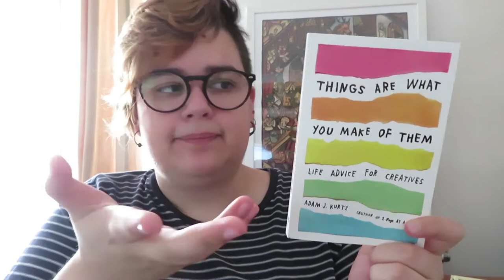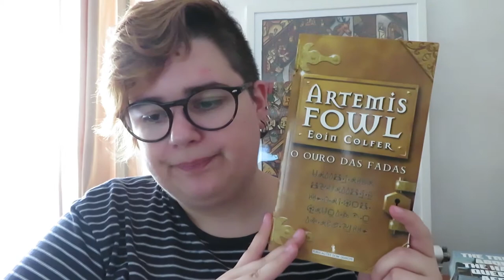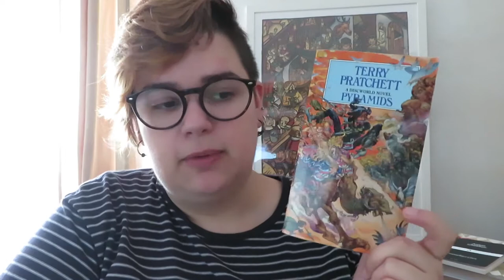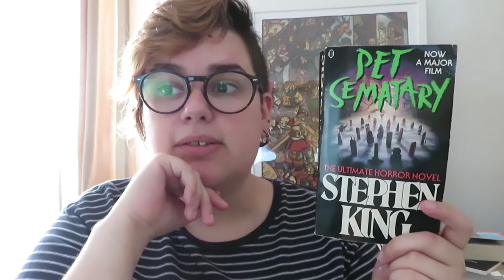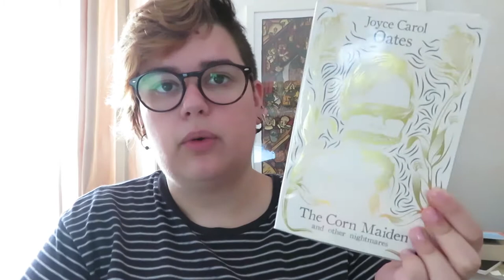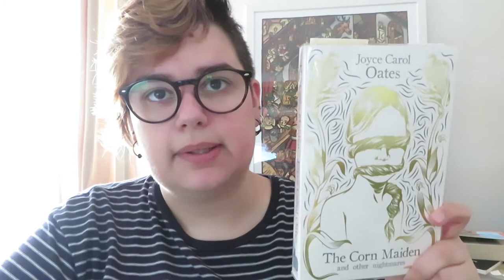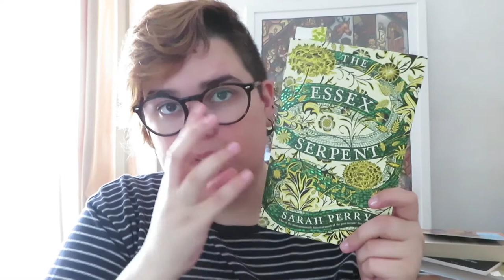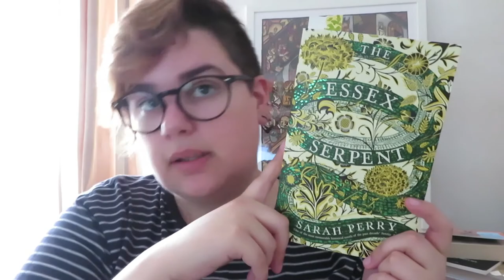Leituras de Agosto | Wrap Up